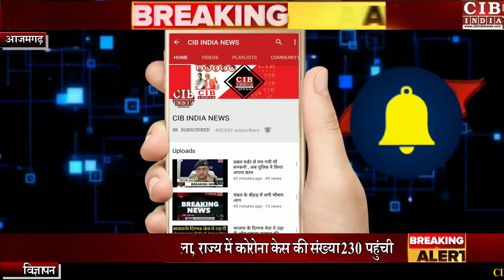आजमगढ़ ! टूट गयी राजनीति की सारी बंदिशे, इस पार्टी ने किया बड़ा ऐलान